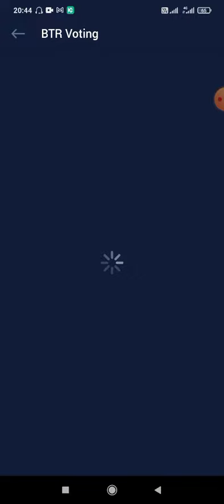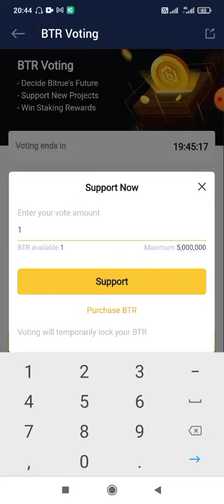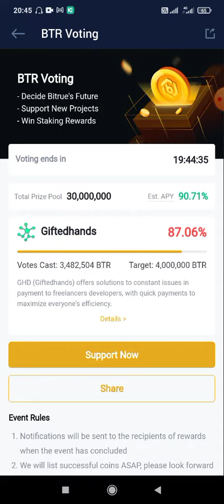BTR Bitrue Voting | 280% Profit | Earning free coin via staking and Sleeping